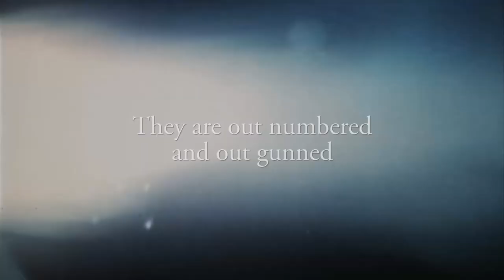Bound Together by Christine Feehan Book Trailer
Magic abounds as the final Sisters of the Heart story crashes on the shores of Sea Haven along with the magical Drake sisters, the Prakenskii brothers and Viktor Prakenskii's motorcycle club of gifted assassins - Torpedo Ink.
The evil that comes to kill Jackson Deveau and claim Elle Drake has a secret power that could destroy them all. The only way to survive is if they are all Bound Together.